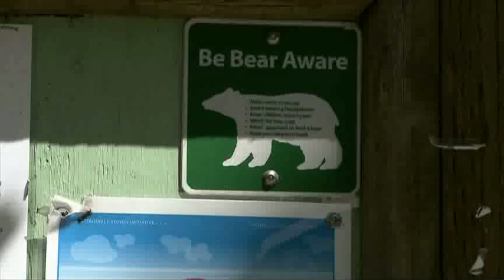Mutilated Bear Found in Capilano River Regional Park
Conservation officers are investigating after a dead and mutilated bear was found in Capilano River Regional Park. The carcass of the young bear was found in the brush at the edge of a parking lot near Camp Capilano on Monday of last week.